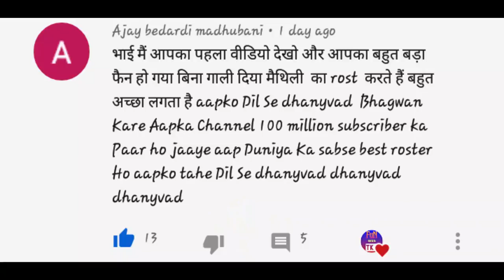Antra Singh Priyanka Roast Video | Antra Singh Priyanka New Song Roast Video | Tapeshwar Singh Tks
1. Antra Singh Priyanka Roast Video
2. Antra Singh Priyanka New Song Roast Video
3. Tapeshwar Singh Tks Roast Video

( NOTE - ALL THE IMAGES / MUSIC / PHOTOS SHOW IN THE VIDEO BELONG TO BE RESPECTED OWNERS AND NOT ME...
I M THE NOT THE OWNER OF ANY PICTURES SHOWED IN THE VIDEO )

If You Have Any Question Then Please Ask Me On Instagram Massage..

Antra Singh Priyanka New Video,
Maithili Roast Video,
Antra Singh Priyanka Roast,
Anil Yadav Maithili Song Roast,
New Maithili Song Roast Video,
Tapeshwar Singh Roast,
Maithili Song Roast Video,
New Maithili Video,
Maithili Roast video,
Anil Yadav Roast Video,
New maithili song,
maithli song video,
maithili Comedy,
maithli Comedy Video New,
New Song Bansidhar chaudhary,